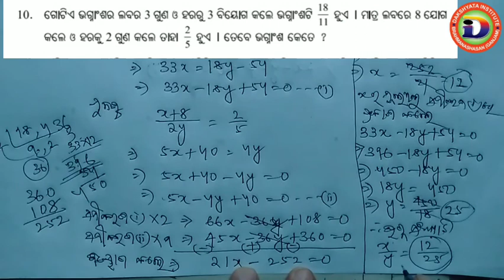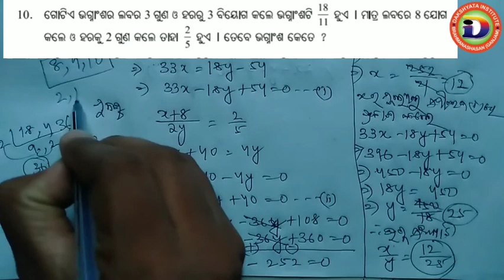Sarala Saha Samikarana | Class 10 Algebra Exercise 1c No 8,9,10 | Linear Simultaneous Equations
Visit PLAYLIST for different video.

Search on Telegram- DI Learners